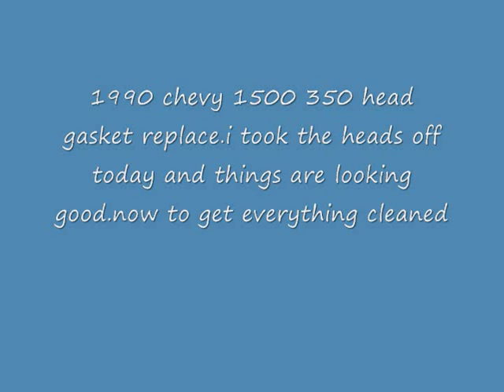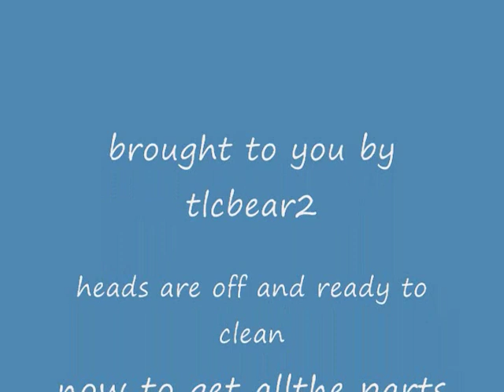1990 chevy1500 5.7 head gasket repalce part 3 heads removed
well i did manage to get the heads off the motor today.i had to leave exhaust on now way of getting the nuts off.everything is looking good now to get everything cleaned and ready to go back together.